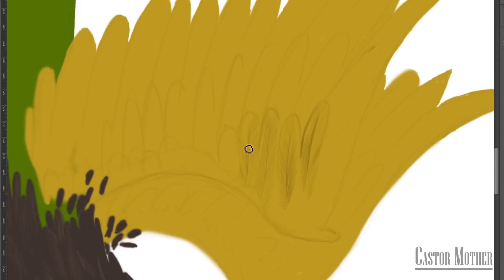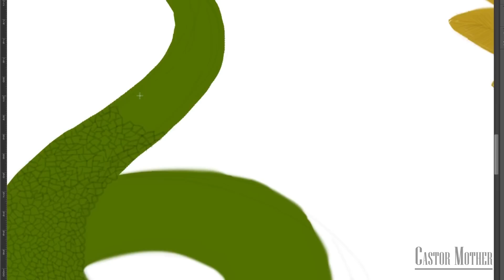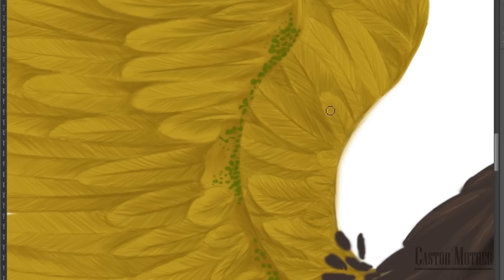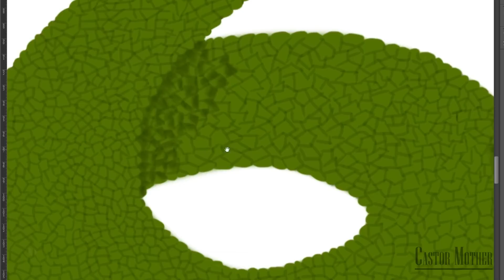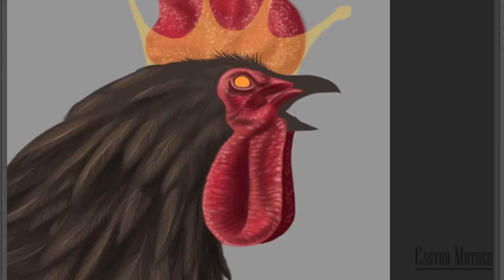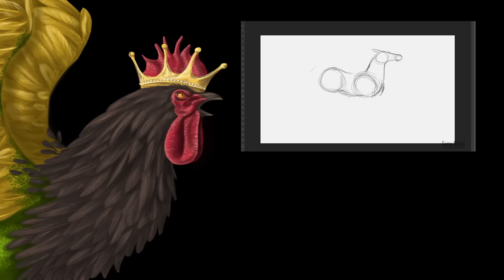Le Basilic - bestiaire #4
temps réel de réalisation du dessin:  13h45

Pourquoi j'ai changé la couleurs des ailes?

Au début je trouvais ça joli de les mettre en bleu. Mais le problème est que niveau symbolique ça ne colle pas. Le bleu est associé à la sainte vierge, c'est donc une couleur positive qui ne convient pas à une créature malfaisante comme le basilic. Alors que le jaune est une couleur très négative, couleur, du déclin, de la maladie, de la trahison, du souffre et l'infâme. ça colle déjà plus!
Quant au vert sa symbolique est très ambivalente, elle signifie la chance et la malchance, la fortune et la pauvreté, l'amour et l'amour infidèle et l'instabilité voir la dangerosité

une chose à éclaircir:

Selon certaines sources il aurait été rapporté qu'Alexandre le grand a utiliser, avec son armée, des boucliers polis comme des miroirs pour combattre le Basilic sur la route des indes. mais n'ayant pas trouvé assez de sources fiables sur le sujet, j'ai préféré ne pas en parler dans la vidéo.

Sources:

 - Le bestiaire médiéval, Christian Heck et Remy Cordonnier
merci à Elise de m'avoir donné les références de ce bouquin!
        -  le petit livre des couleurs, Michel Pastoureau et Dominique                 Simonnet

sources vidéo:
- harry potter et la chambre des secrets
- The witcher III, wild hunt